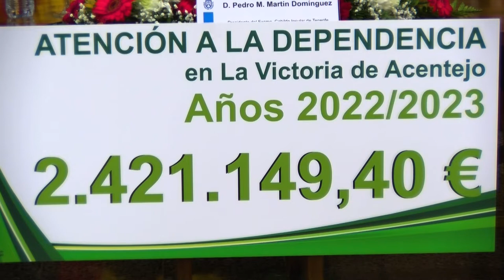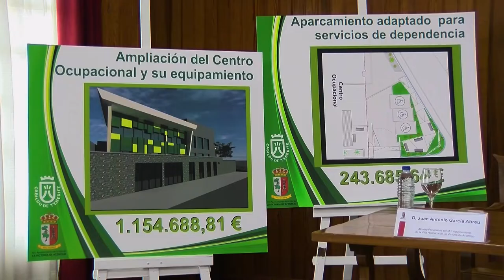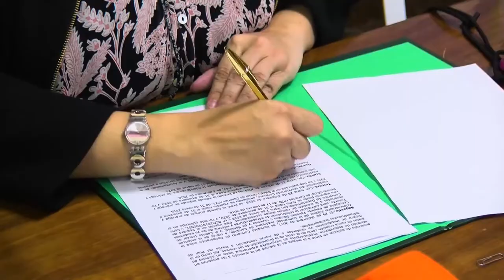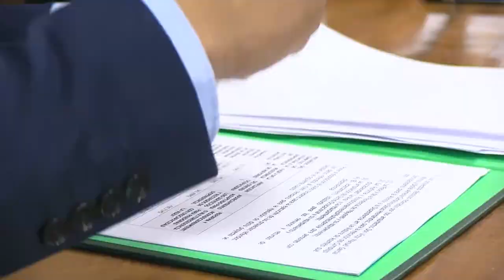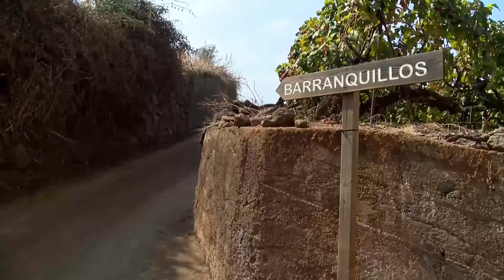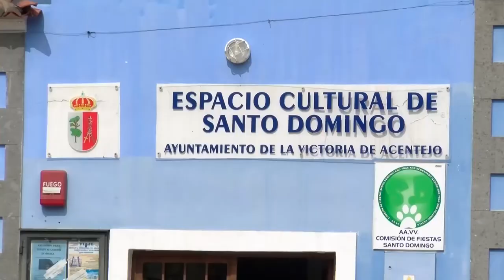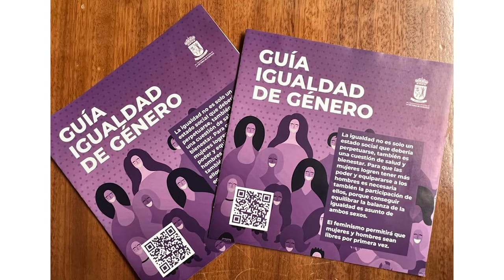➡️📺 Entrevista Juan Antonio García Abreu | alcalde de La Victoria de Acentejo✅